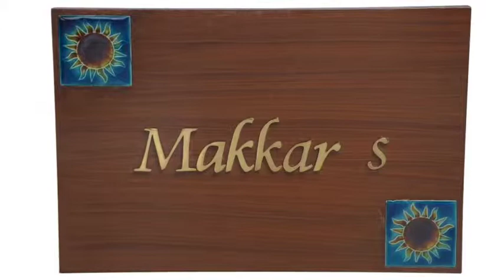Teak Wooden Name Plate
Brass inlay teak wood plate is a designer name plate with elegant design made with teak wood that is weather proof with letters made with brass casting fabricated with hand and lacquer coated to give a long lasting finish. It can be used outside apartment or a flat. It can easily be mounted on two nails with hooks given at the back.